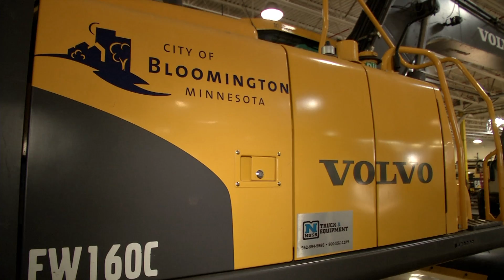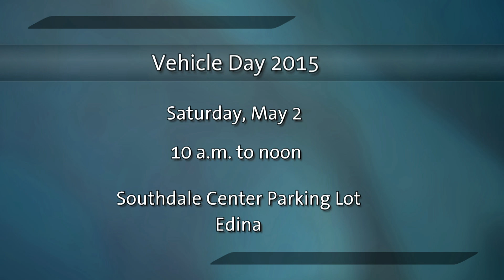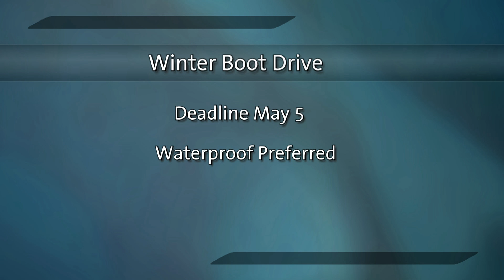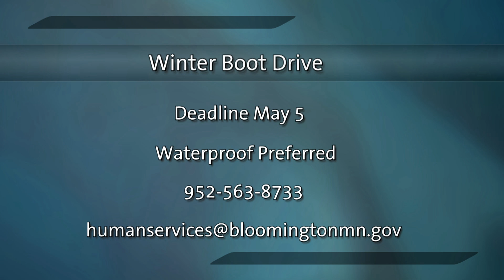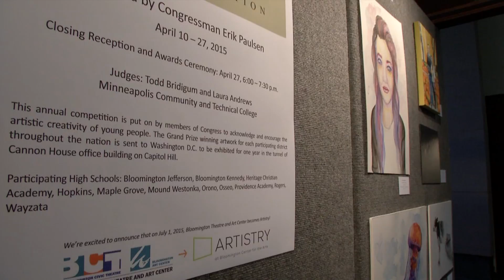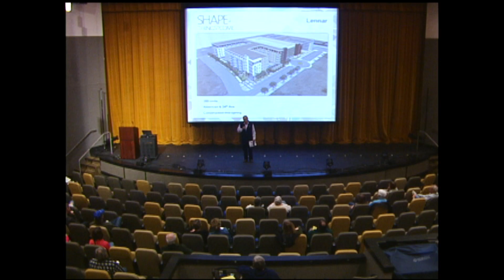Bloomington Today: The BUZZ April 22 – May 5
What’s buzzin’ in Bloomington? The Public Works Open House and Vehicle Day are coming up and open to residents. Congressman Erik Paulsen spoke at a Chamber of Commerce event. Plus, student artists compete for an opportunity to have their work on display in Washington D.C.